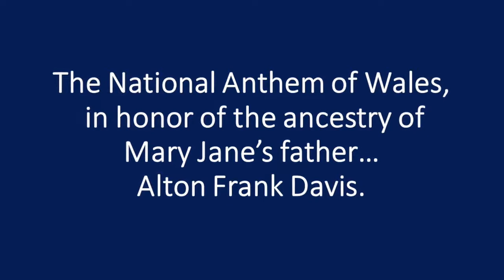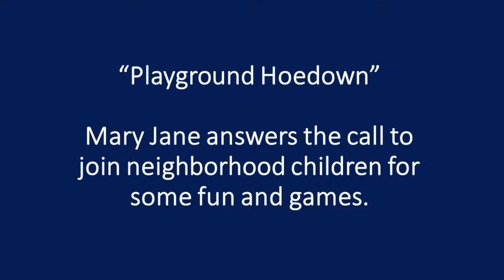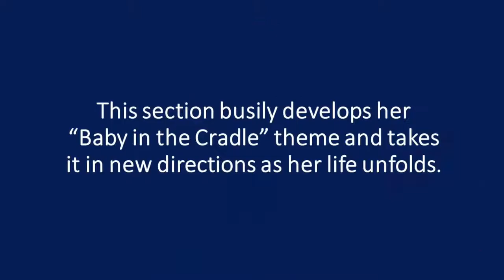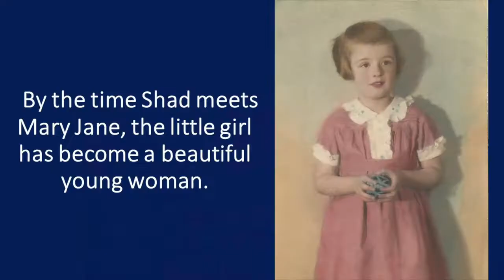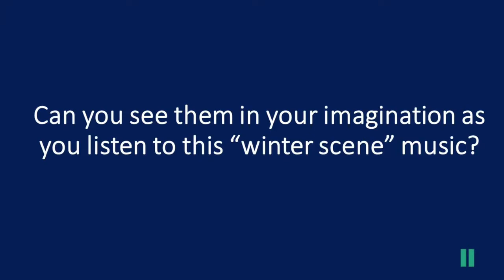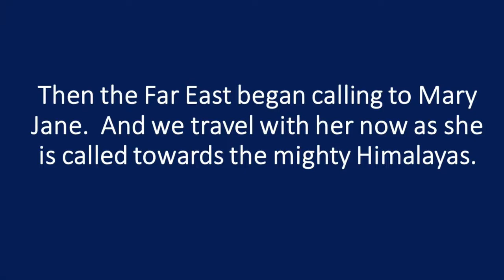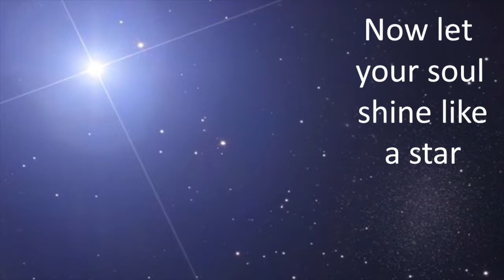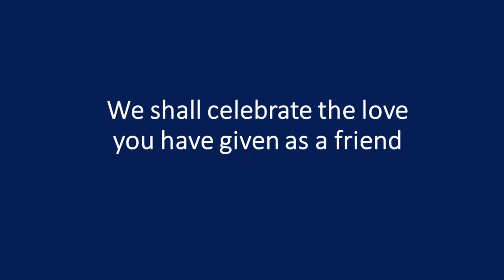Memorial Service Life Celebration - Mary Jane Davis Hartwell - A Video portrait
This video presentation with an original music score was created by John Maxwell Taylor for the memorial service of my wife Emily's mother Mary Jane Hartwell